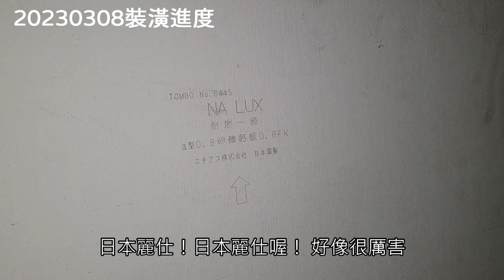【裝潢日記EP02】天花板上角材啦|要檢查是否有足夠的木吊筋|形狀出來了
👉好希望有家電或是傢俱找我業配QQ，家電和傢俱真的好貴呀